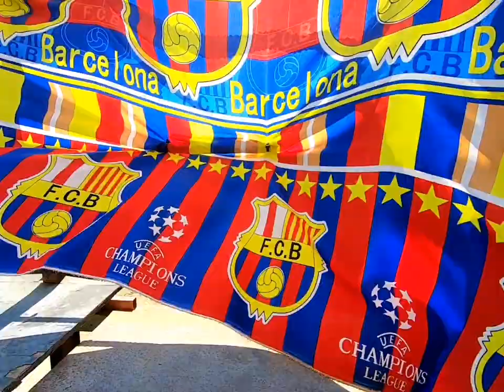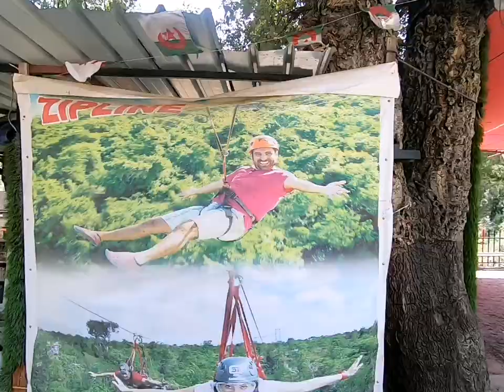جربت تحدي الطيران🪂في شلالات كفريدة😍 من افضل👍 النشاطات الموجودة في بجاية😍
شلالات كفريدة,شلالات كفريدة بجاية,طريق شلالات كفريدة,الطريق الى شلالات كفريدة,موقع شلالات كفريدة,شلالات كفريدة في بجاية,
شلال كفريدة شلالات بجاية,منبع شلالات كفريدة,شلال كفريدة,bejaia drone
السياحة في بجاية,اماكن السياحة في بجاية,السياحة في ولاية بجاية,السياحة في مدينة بجاية